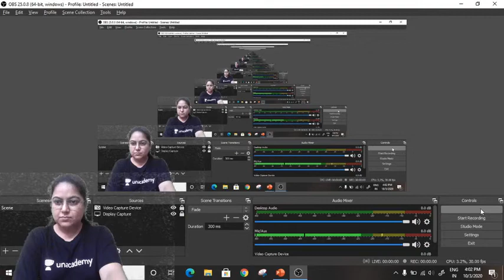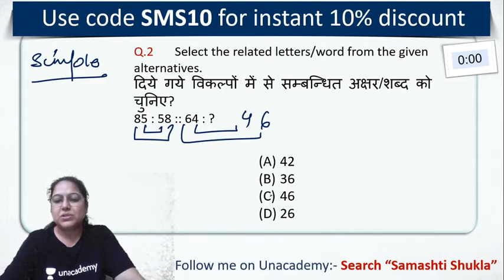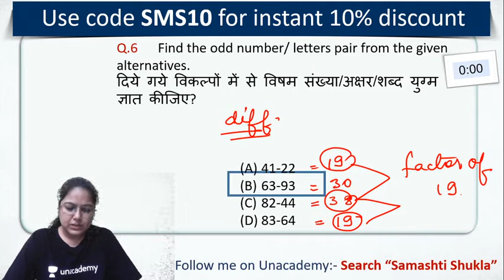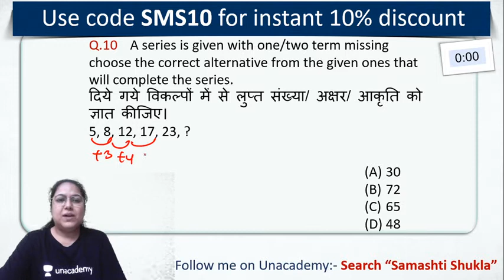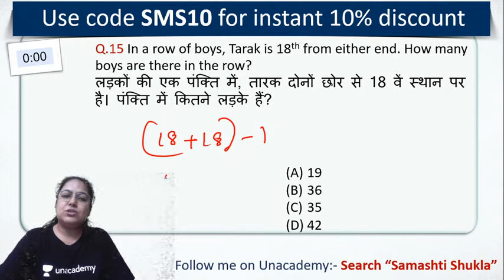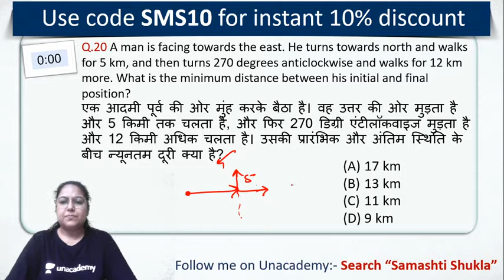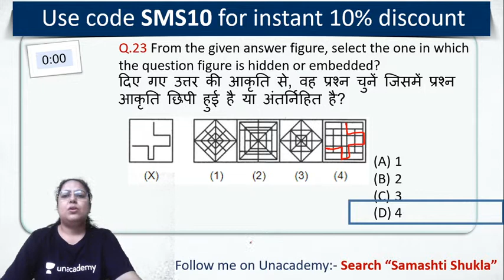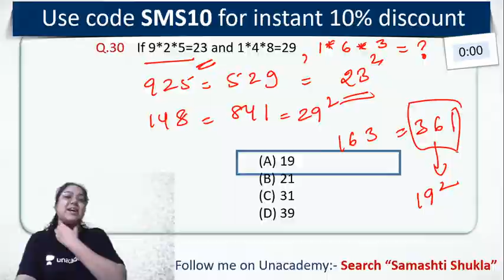All SSC & State Level Exams | Reasoning by Samashti Shukla | 30 Questions (Day-5)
All SSC & State Level Exams | Reasoning by Samashti Ma'am | 30 Reasoning Questions for SSC & State Level Exams

✿ Morning Shows:
06:00 AM - Daily Current Affairs by Ankit Avasthi Sir
08:00 AM - Rajasthan Current Affairs by Rajendra Sir
09:15 AM - English Vocabualry by Suman Ma'am
08:30 AM - Electrician by Ramveer Sir
09:00 AM - Daily 10 Minutes Current Affairs Dose by Anadi Sir

✿ REET 2020 Exams:
09:30 AM - Hindi by Ganesh Sir
12:00 PM - Sanskrit by OP Gupta Sir

✿ Delhi/SSC/Railway 2020 Exams:
01:00 PM - History by Praveen Sir

✿ Rajasthan Patwar/Police 2019:
12:00 PM - History by Randheer Sir
01:30 PM - Hindi by Ganesh Sir
02:00 PM - Geography by Rajendra Sir
03:00 PM - Basic Computer by Vivek Pandey Sir
04:00 PM - History by Praveen Sir
04:30 PM - Reasoning by Samashti Ma'am

✿ RPSC/RAS 2020:
05:00 PM - Geography by Vishnu Sir

✿ Railway NTPC/Group D 2020 Special:
05:00 PM - General Science by Neha Ma'am
06:00 PM - General Knowladge by Vivek Kumar Sir
08:00 PM - Reasoning by Abhishek Rao Sir
09:00 PM - Maths by Mayank Sir
11:00 PM - GK/GS by Alok Bajpai Sir

✿ All Competitive Exams:
02:30 PM - Maths by Sajjan Singh Sir
06:30 PM - Computer Science & Application by Vivek Pandey Sir
07:00 PM - Important Computer Quiz by Pankaj Sir
10:00 PM - Maths by Suresh Sir

1. One Subscription, Unlimited Access
2. Learn from your favorite teacher
3. Real time interaction with teacher
4. You can ask doubts in live class
5. Limited students
6. Download the videos & watch offline